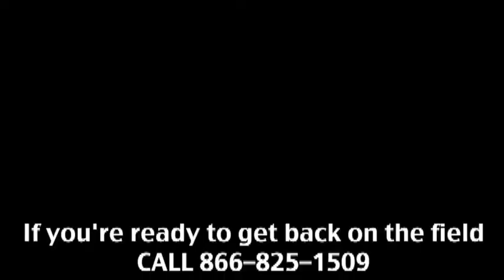Apollo-Ridge vs Freeport Alumni Football USA Game 11/24/10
U-GET-HIT
To Play!!

This video was edited with Final Cut Express 4.
John 3:16